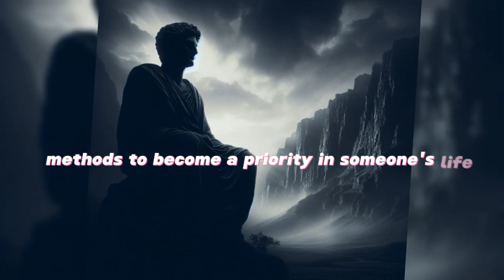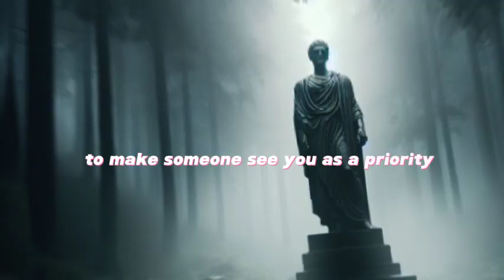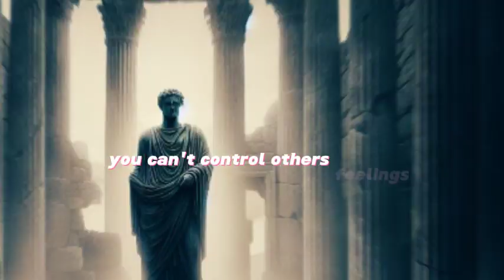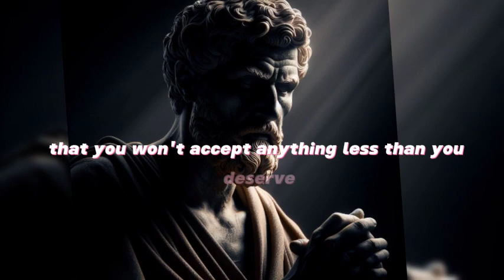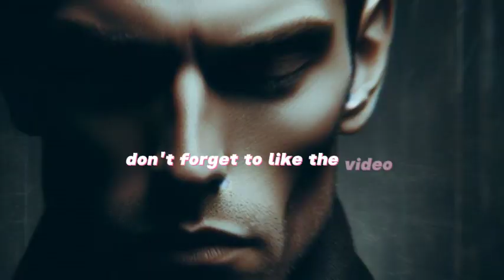Don't Beg for Attention ||Implement These 9 Techniques for Top Priority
Description:
🚀 Elevate your priority status with these 9 Powerful Psychological Strategies! 🌟 Have you ever felt overlooked or underappreciated? This video unveils proven techniques to make yourself a top priority in others' lives. From creating a fear of losing you to maintaining a bit of mystery, we've got you covered. Watch until the end to revolutionize your approach and implement these game-changing strategies! 🔥

🔍 Topics Covered:
- Instill the fear of losing
- Avoid being overly available
- Maintain some mystery
- Allow them to invest in you
- Prioritize your needs
- Don't make them the center of your life
- Stop initiating communication all the time
- Create your own happiness
- Be willing to walk away

🌈 Embrace personal growth, prioritize yourself, and witness how others start recognizing your true value. It's time to build healthier relationships and lead a more fulfilling life! 🌱